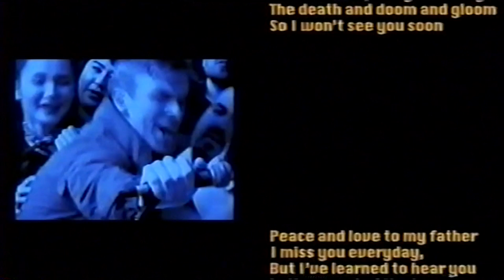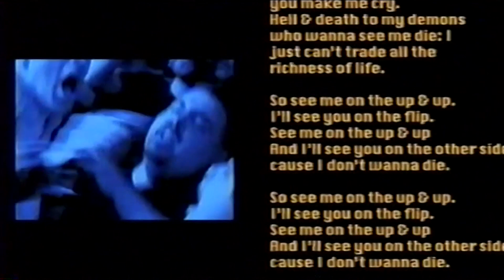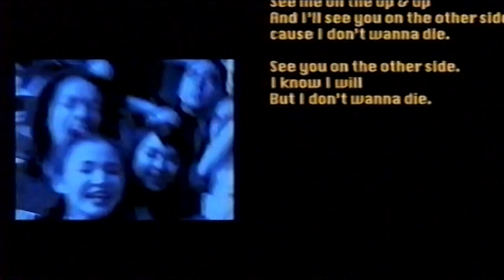Fiddlehead - “Going to Die” (Official Lyric Video)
“Going to Die” by Fiddlehead, from the album ‘Death is Nothing to Us’ out now via Run For Cover Records

Lyrics:
I got that attitude
The one that pulls you through
The death and doom and gloom
So I won’t see you soon

Peace and love to my father I miss you everyday,
But I’ve learned to hear you in the sound of the trees.
All the love to my friends who have died too young,
I hope you are free wherever you have gone.
Cheers and tears to my heroes who have died by suicide,
oh Jean Amery oh how you make me cry.
Hell & death to my demons who wanna see me die: I
just can’t trade all the richness of life.

So see me on the up & up.
I’ll see you on the flip.
See me on the up & up
And I’ll see you on the other side cause I don’t wanna die.

I know I will
But I don’t wanna die.